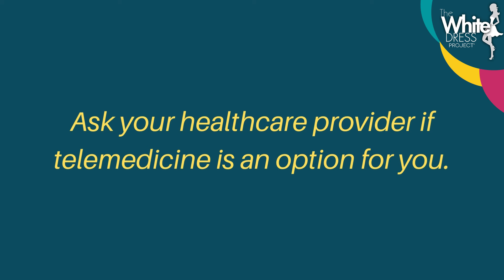Telemedicine: A Great Option for the Management and Evaluation of Uterine Fibroids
Dr. Ruth Arumala
Fibroid Specialist